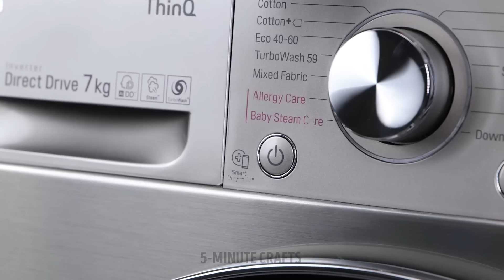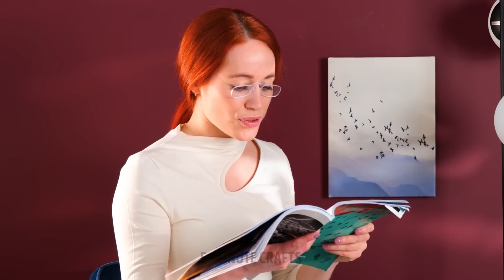Useful Gadgets That Are Too Cool To Resist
Sometimes we go browsing from page to page and from store to store to buy the best deals from all over the internet. But right now, we invite you to discover some of the cutest and most functional gadgets you could find. With these machines and accessories, you can improve your daily life, and use lifehacks to have a better lifestyle that fills you with motivation anywhere. It doesn't matter if you want a fun addition to the office or one to make your kitchen look amazing.

Get ready to meet valuable gadgets that are too cool to resist. Drinking tea will no longer be a thing for grandparents. Because with a friendly little penguin you can make even children have fun at dinner time. We show you a hack to remotely control your washing machine and have clean clothes ready when you get home. We even have lunch boxes that will keep your lunch piping hot. We have everything you need, and we show it to you below.

TIMESTAMPS:
01:45 – Infinite Lighter
04:04 – Don't get your hands dirty in the car
06:50 – Led shower
08:55 – Moon lamp